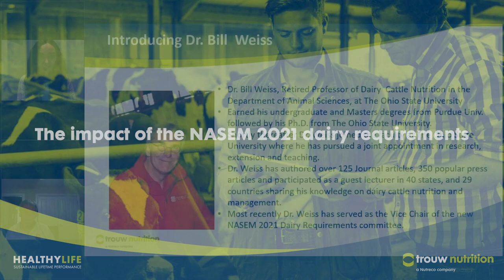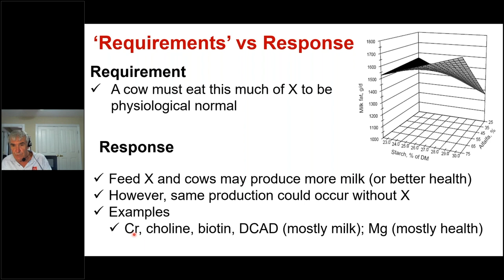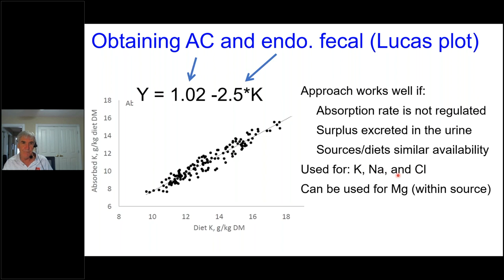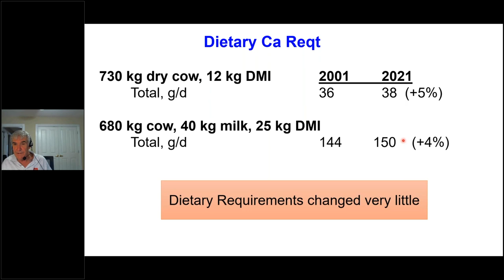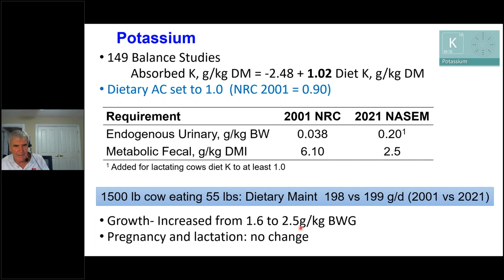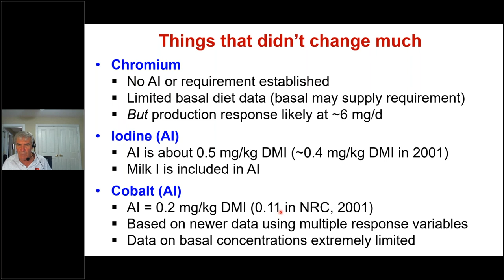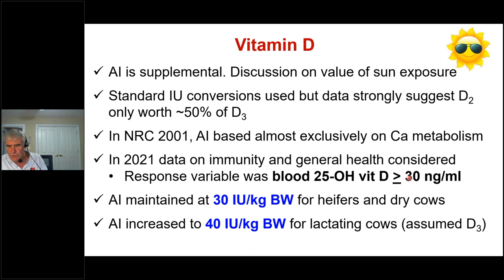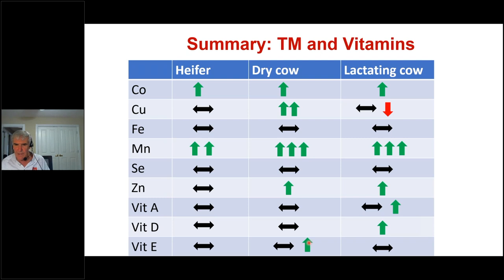The impact of the NASEM 2021 Dairy requirements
During the HealthyLife webinar on the 2021 NASEM Dairy requirements, Bill Weiss, Ph.D, Professor, Department of Animal Sciences, The Ohio State University and Co-Chair of the NASEM Dairy Requirements Committee, addressed the changes to the trace minerals, macro minerals and vitamins sections of the new NASEM guidelines.